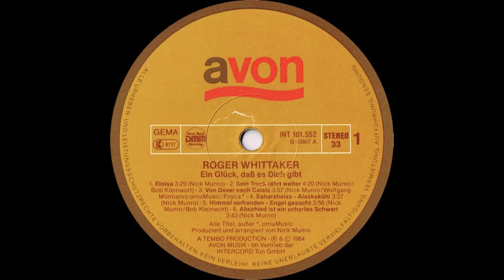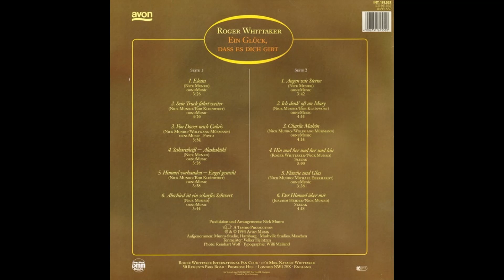Roger Whittaker - Saharaheiß - Alaskakühl